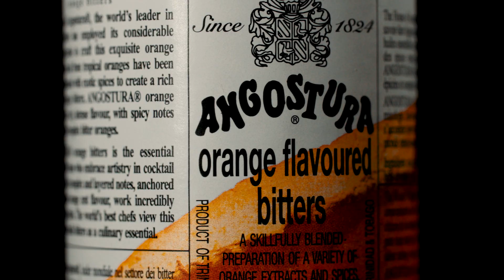Say Hello to ANGOSTURA orange bitters